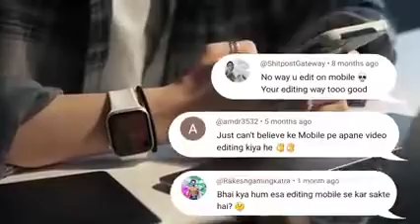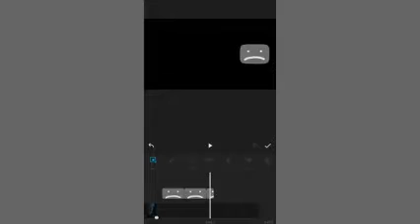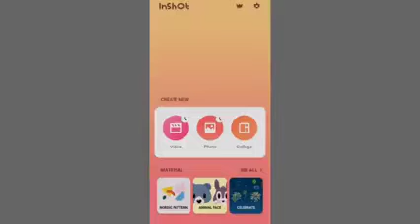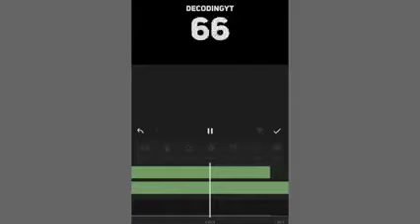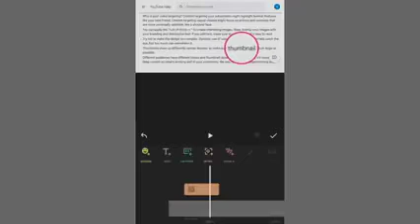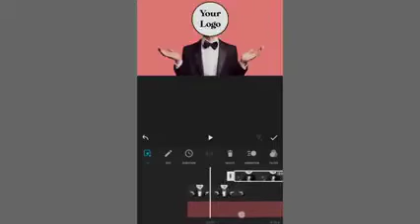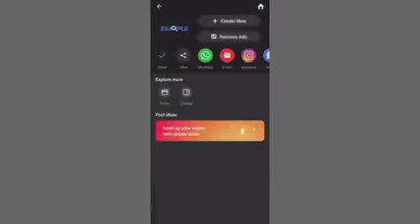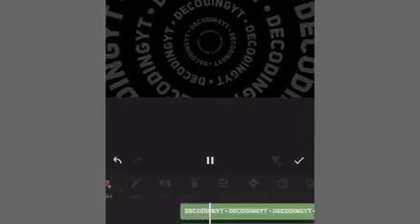8 Editing Techniques to Make VIRAL YouTube Videos24K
8 Editing Techniques to Make VIRAL YouTube Videos
24K